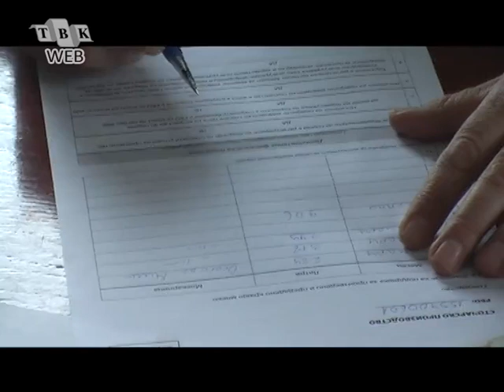Младите не заинтересирани за земјоделството